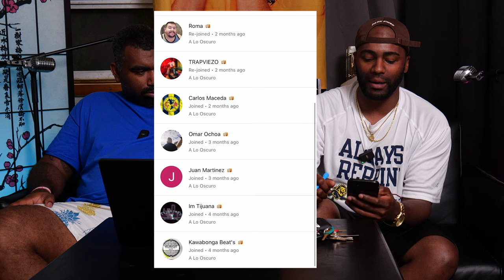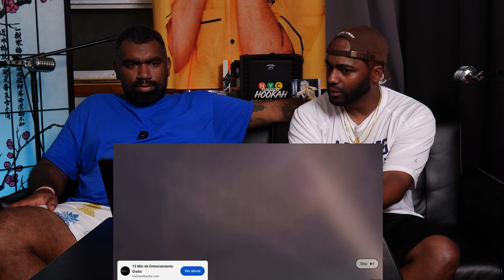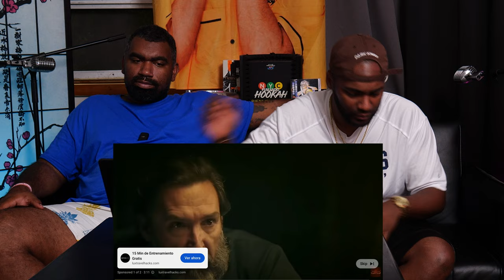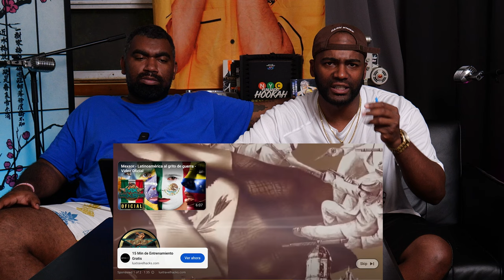Mexsor - Mexicanos al grito de guerra | Reaccion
Esta es nuestra reaccion a Mexsor con la cancion Mexicanos al grito de guerra en nuestro canal A Lo Oscuro TV con Crispin y Negrosparty
Community

0:00 - Intro
1:00 - Mexsor - Mexicanos al grito de guerra | Reaccion
5:27 - Outro